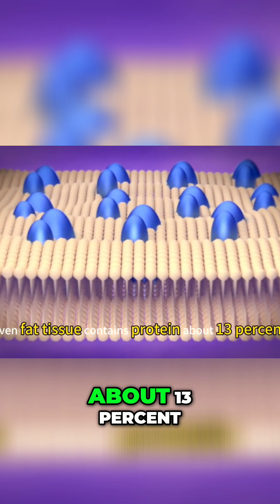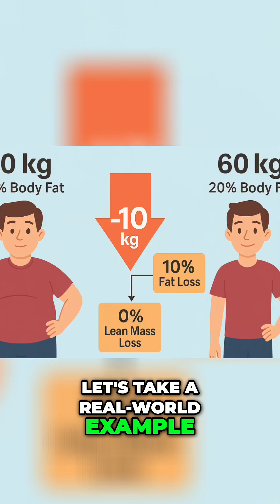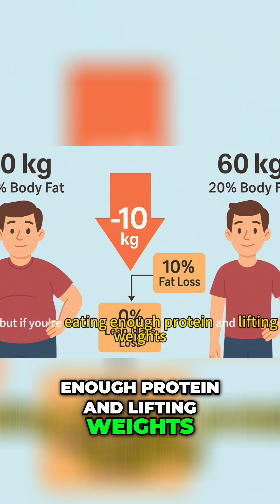Lose Fat, Not Muscle 3 Science Backed Strategies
Can you really burn fat without losing muscle?

Yes — if you do it right. In this clip, we break down the 3 science-backed strategies to preserve muscle while getting leaner:
✅ Eat enough protein (1.6–2.4g/kg body weight)
✅ Resistance training is essential
✅ Don’t crash diet — go slow and steady

Many people don’t realize: even fat tissue contains protein. And when you’re losing weight, not all lean mass loss is muscle — but if you’re dieting too hard or already lean, muscle loss is real.

The good news? You can protect your muscle mass with smart, proven methods.